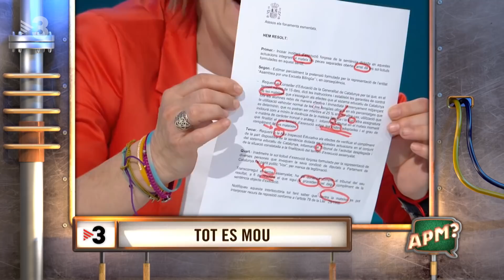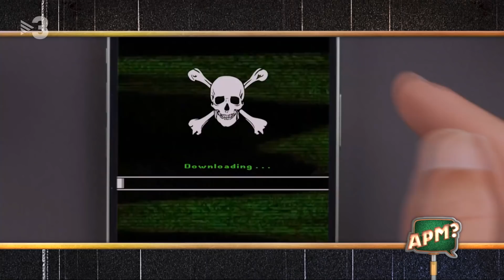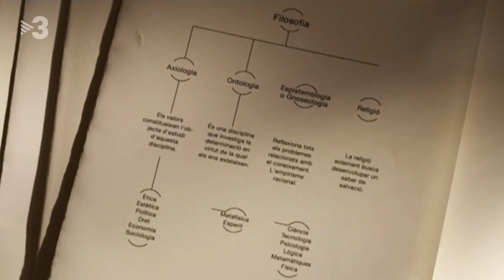APM? - CAP. 692 - 12/05/2022